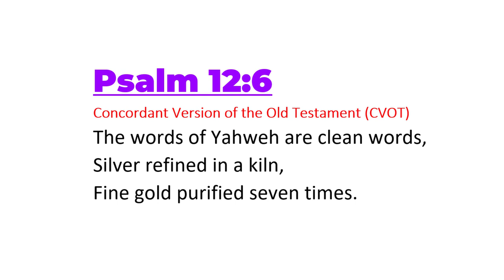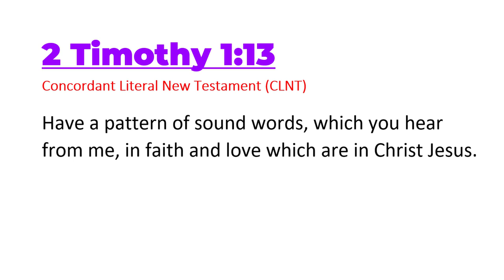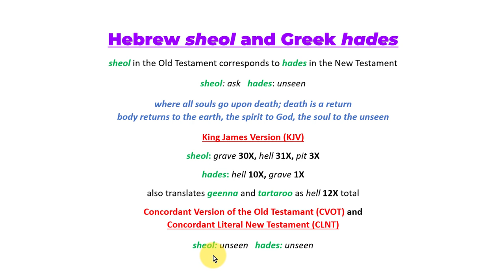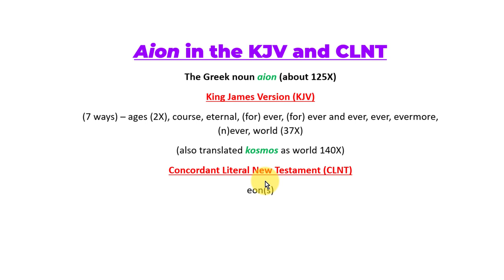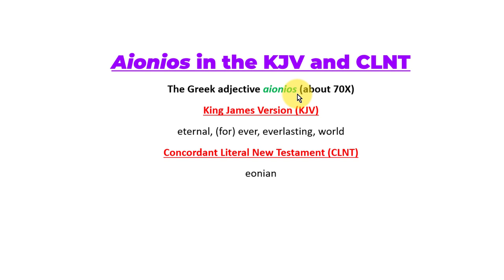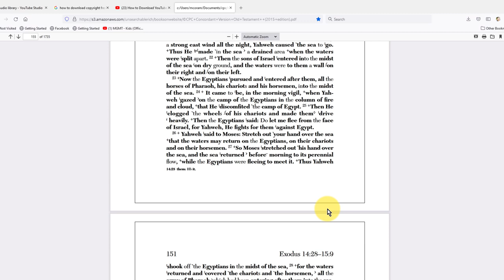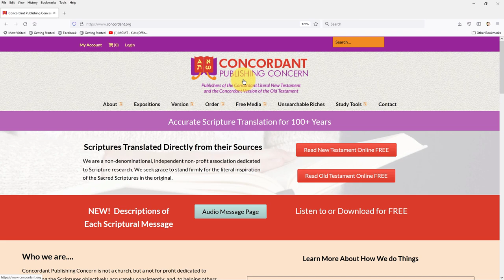King James Version goes toe-to-toe with Concordant Version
All bibles are NOT created equal. Millions of people are unwittingly poisoned by their trusted bible version(s), especially the King James Version. They've never seen the true God because their favorite bible is lying to them about their heavenly Father. Bummer. But it doesn't have to be this way. The best translation is easily obtained. Put down that poison! The true God is worth knowing. Word.